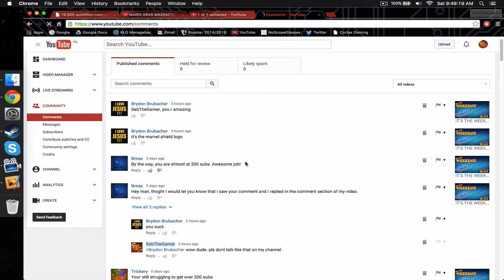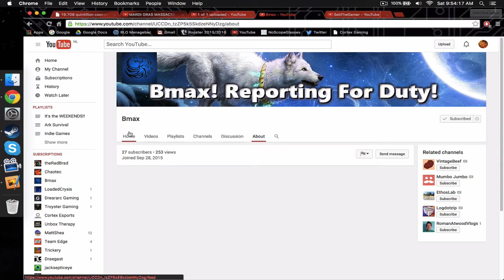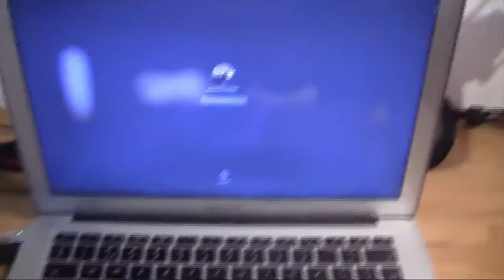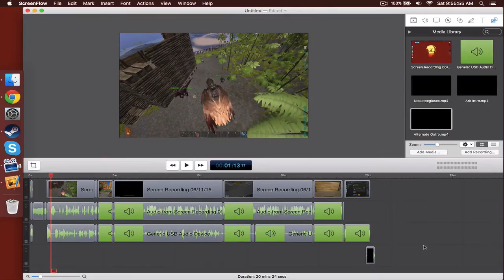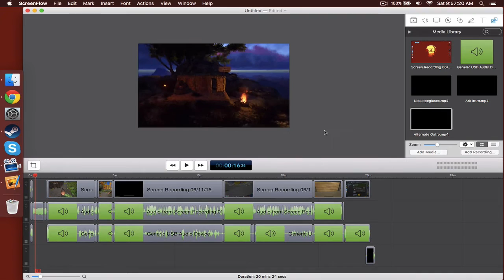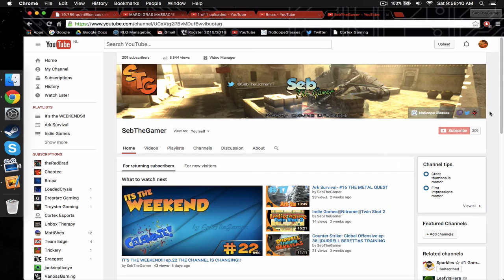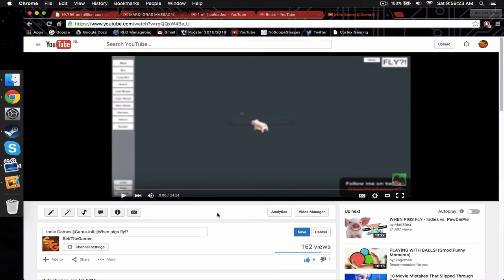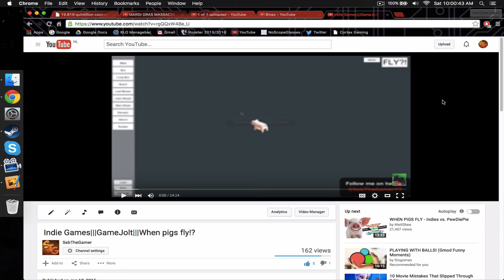IT'S THE WEEKEND!!! ep.23 MY GAMING SET UP & MORE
I decided to show my gaming set up! I hope you like it :P